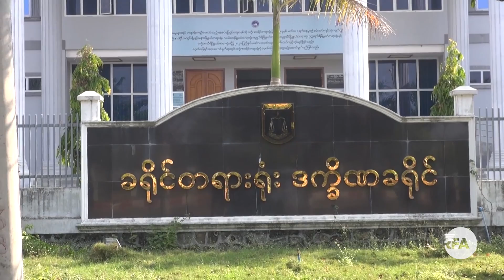ကိုအောင်ကြီးကို မှားယွင်းဖမ်းဆီးခဲ့မှု ရဲတပ်ဖွဲ့ဘက်က ညှိနှိုင်းဖို့မရှိ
■ နေပြည်တော်က ဗစ်တိုးရီးယား ကလေးငယ် လိင်အကြမ်းဖက်ခံရမှုမှာ မှားယွင်းအဖမ်းခံခဲ့ရတဲ့ ကိုအောင်ကြီးက သူရဲ့ နစ်နာမှုအတွက် ကျပ်သိန်း ၅၀၀၀ ရလိုမှုနဲ့ မြန်မာနိုင်ငံရဲတပ်ဖွဲ့အပေါ် တရားစွဲထားတဲ့အမှုကို ရဲတပ်ဖွဲ့ဘက်က ညှိနှိုင်းဖို့မရှိဘဲ တရားခွင်မှာသာ ဆက်ဖြေရှင်းမယ်လို့ သိရကြောင်း ကိုအောင်ကြီးရဲ့ ရှေ့နေ ဦးခင်မောင်ဇော်က ပြောလိုက်ပါတယ်။

ရုံးချိန်းမှာ တရားပြိုင်အဖြစ် ဦးတည်တရားစွဲထားတဲ့ မြန်မာနိုင်ငံရဲချုပ် ဒုတိယရဲဗိုလ်ချုပ်ကြီး အောင်ဝင်းဦး ကိုယ်တိုင် တရားခွင်ကိုမလာရောက်ဘဲ ဒုတိယရဲမှူးကြီး တစ်ယောက်သာ လာရောက်ခဲ့ပါတယ်။

ဒီအကြောင်းအပြည့်အစုံကို RFA သတင်းထောက် မသက်စုအောင် တင်ပြထားပါတယ်။
- Unicode
ကိုေအာင္ႀကီးကို မွားယြင္းဖမ္းဆီးခဲ့မႈ ရဲတပ္ဖြဲ႕ဘက္က ညႇိႏႈိင္းဖို႔မရွိ
■ ေနျပည္ေတာ္က ဗစ္တိုးရီးယား ကေလးငယ္ လိင္အၾကမ္းဖက္ခံရမႈမွာ မွားယြင္းအဖမ္းခံခဲ့ရတဲ့ ကိုေအာင္ႀကီးက သူရဲ႕ နစ္နာမႈအတြက္ က်ပ္သိန္း ၅၀၀၀ ရလိုမႈနဲ႔ ျမန္မာႏိုင္ငံရဲတပ္ဖြဲ႕အေပၚ တရားစြဲထားတဲ့အမႈကို ရဲတပ္ဖြဲ႕ဘက္က ညႇိႏႈိင္းဖို႔မရွိဘဲ တရားခြင္မွာသာ ဆက္ေျဖရွင္းမယ္လို႔ သိရေၾကာင္း ကိုေအာင္ႀကီးရဲ႕ ေရွ႕ေန ဦးခင္ေမာင္ေဇာ္က ေျပာလိုက္ပါတယ္။

႐ုံးခ်ိန္းမွာ တရားၿပိဳင္အျဖစ္ ဦးတည္တရားစြဲထားတဲ့ ျမန္မာႏိုင္ငံရဲခ်ဳပ္ ဒုတိယရဲဗိုလ္ခ်ဳပ္ႀကီး ေအာင္ဝင္းဦး ကိုယ္တိုင္ တရားခြင္ကိုမလာေရာက္ဘဲ ဒုတိယရဲမႉးႀကီး တစ္ေယာက္သာ လာေရာက္ခဲ့ပါတယ္။

ဒီအေၾကာင္းအျပည့္အစုံကို RFA သတင္းေထာက္ မသက္စုေအာင္ တင္ျပထားပါတယ္။
- Zawgyi

လွတ်လပ်တဲ့အာရှအသံ
မြန်မာသတင်းနဲ့ဗီဒီယိုတွေ ကြည့်နိုင်ဖို့